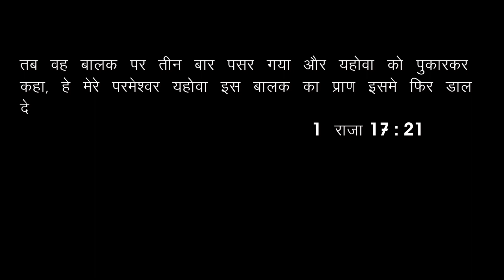हिंदी संदेश| Life changing bible message| pastor Jitendra Gaikwad